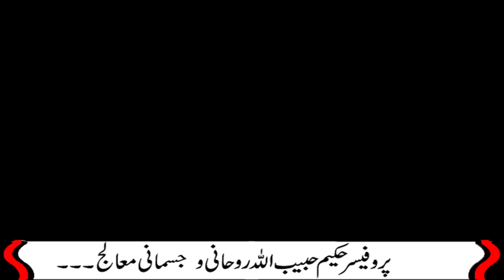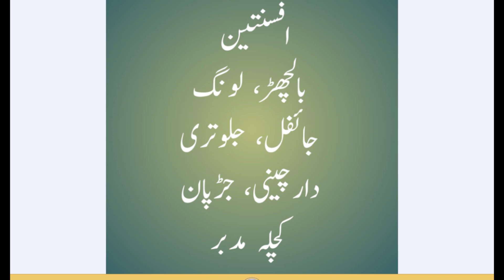Majoon Azraqi - Unani Tibb Ka 500 Sal Purana Nuskha - Pathon Or Asab K Liye Boht Mufeed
ہماری تمام ویڈیوز کا لنک۔۔